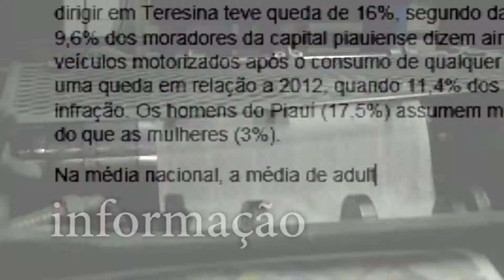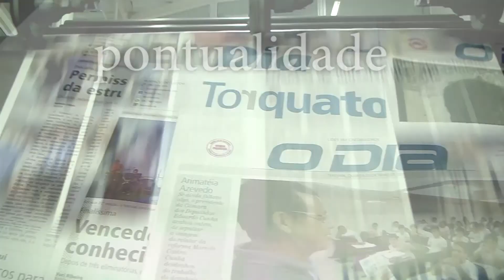Teresina recebe segunda edição do Escola de Empresários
O Dia News Entrevista a palestrante e coach executiva Renata Lourdes para saber detalhes da segunda turma do curso voltado para empresários, o Escola de Empresários, que aconteceu ano passado. Confira.